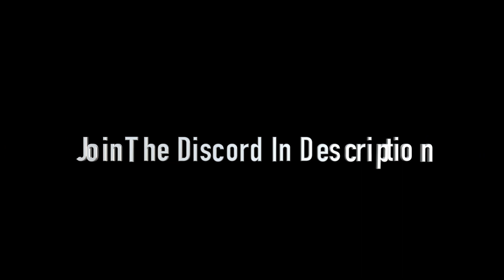NEW SERIES!! Smash In Da Hood (Trailer)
This project has been canceled

Full episodes will not be posted on my channel but on his because I quit Youtube duh.

I was never one to ask for donations but recently my PC stop working so I can't stream or animate you don't have to but if you would like to donate it would help out a lot towards a new PC so I can start serving quilty content again Ill take donations through Cash app cuz PayPal is trash.